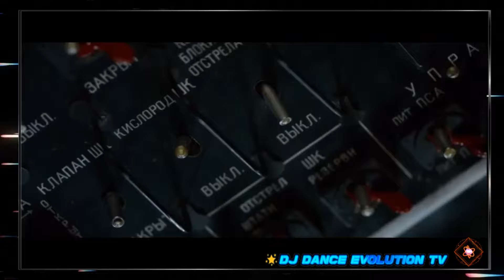Aquagen - Capricorn ♫ Golden Hit !